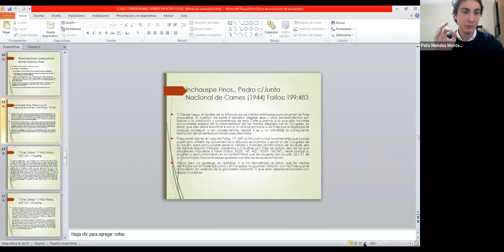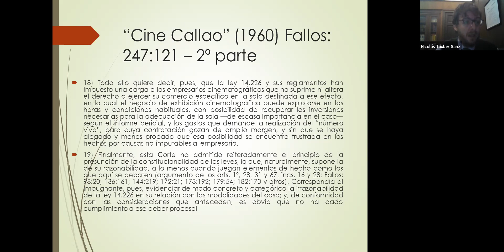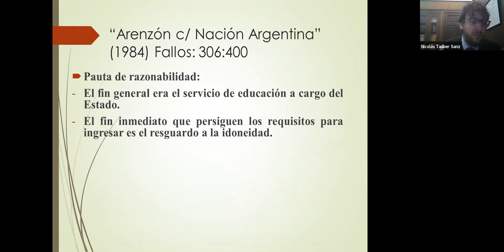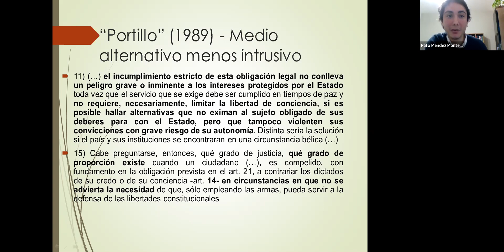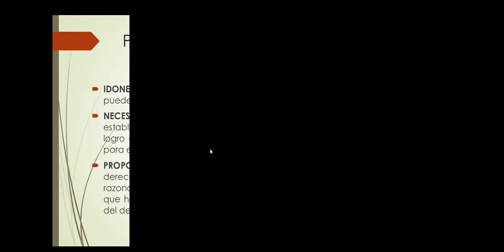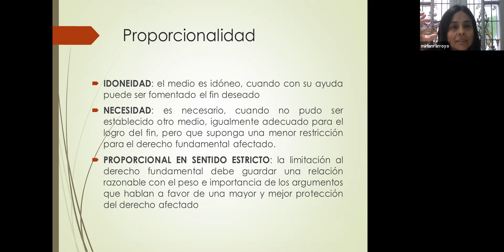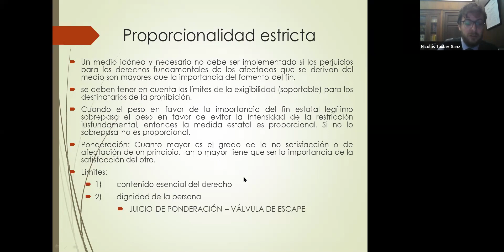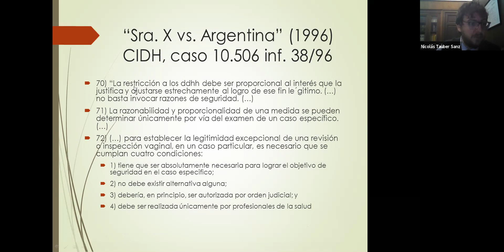180 - Clase 6° - Debido proceso sustantivo - 2° parte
Nicolás G. Tauber Sanz
Analisis del test de razonabilidad y proporcionalidad. Su aplicación en la jurisprudencia de la CSJN